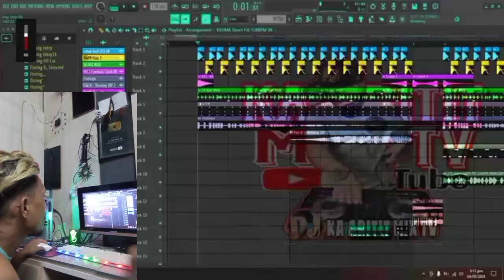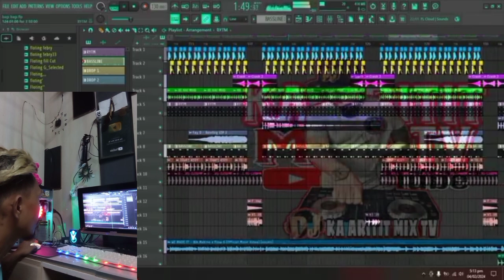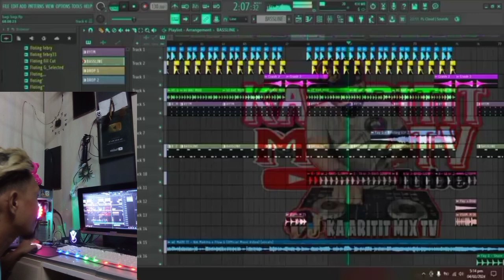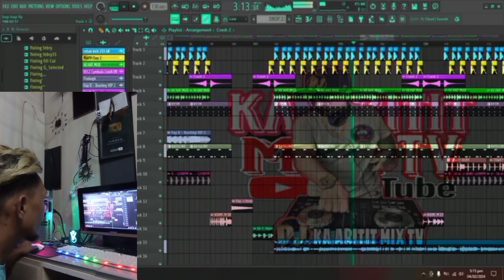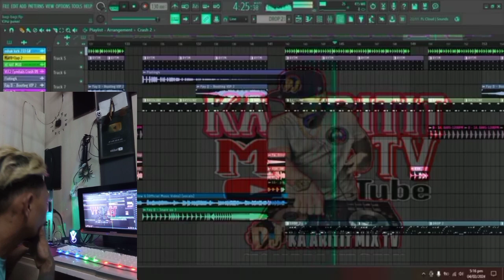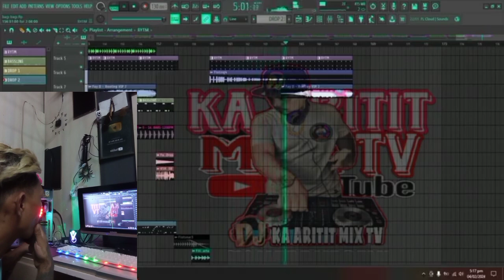DISCO REMIX FLOW G NOSTOP MIX 2025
FLOW G NONSTOP REMIX 2024
 DISCO MIX NONSTOP 2024 | VIRAL BUDOTS REMIX | DJ Ka Aritit DISCO REMIX

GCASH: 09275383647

Software used:
virtual dj
FL Studio 21
Photoshop 2021

My Gear:
mixer 700pro
Yamaha 4channel
Infinix hot 11
laptop acer
L8 sounds card